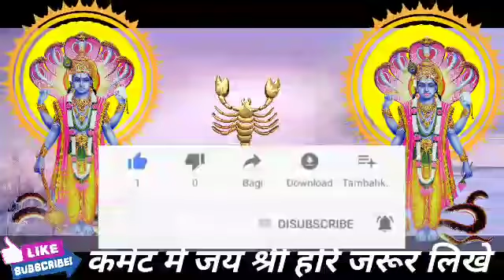वृश्चिक राशि वालों 25 नवंबर गुरुवार के दिन बहुत अच्छा खबर। बड़ी खुशखबरी।